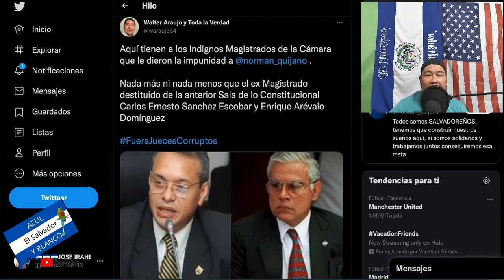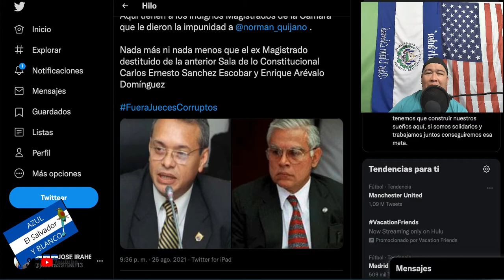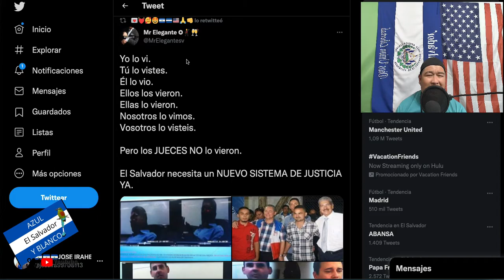JUECES CORRUPTOS DEJAN EN LIBERTAD Y SIN ORDEN DE CAPTURA A NORMAN QUIJANO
hay mucho que cambiar en el salvador hablando de justicia debemos de eliminar a jueces corruptos del sistema judicial y mandar a la carcel a los que hagan prevaricato